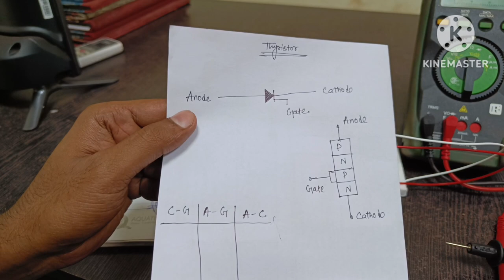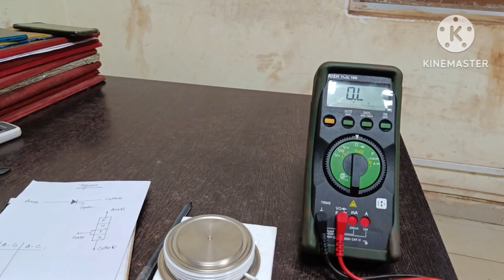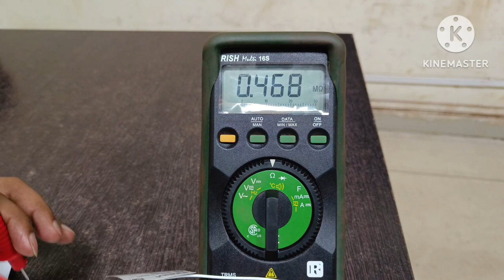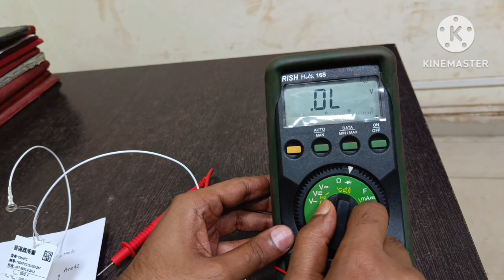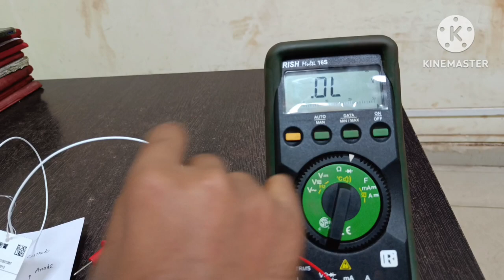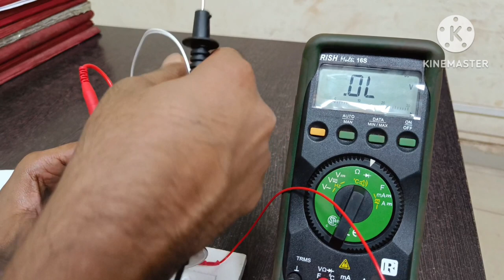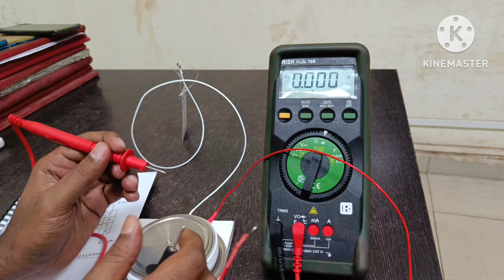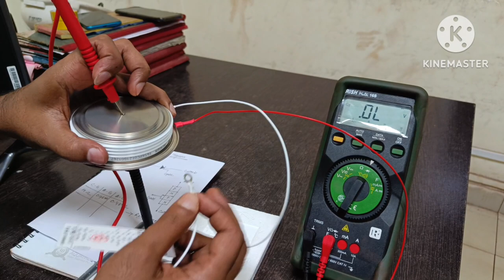Thyristor or SCR Testing By Multimeter